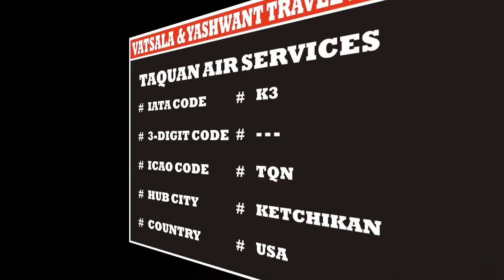TAQUAN AIR SERVICES | AIRLINE CODES || for || TOURISM EDUCATIONAL INSTITUTION